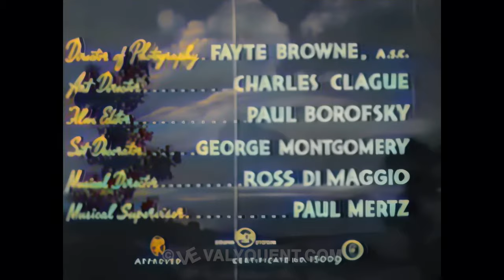Snake River Desperadoes 1951 4K Colorized Durango Kid Charles Starrett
Hatching a scheme to sell rifles to the Indians as a protection against the white settlers, Jim Haverly (Monte Blue) works both sides against the middle by having his henchmen masquerade as Indians and raid the settlers. With the ranchers preparing for retribution against the Indians, Haverly's plan is working well until Steve Reynolds/The Durango Kid (Charles Starrett) shows up and, with the aid of a young white boy (Tommy Ivo) and his young Indian friend (Don Reynolds), and his bumbling sidekick Smiley (Smiley Burnette), begins the process of uncovering the actual villains. Our expert restoration team has painstakingly enhanced this archival, low definition black and white footage frame by frame, transforming it into a vibrant 4K color experience. This video is not reused content; it is our original creation.